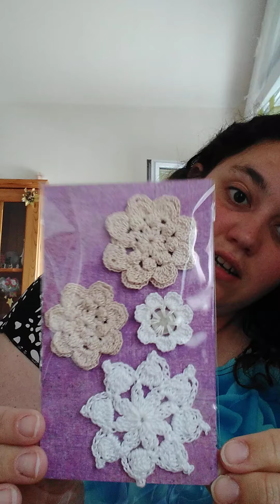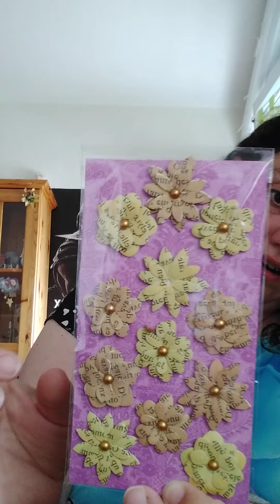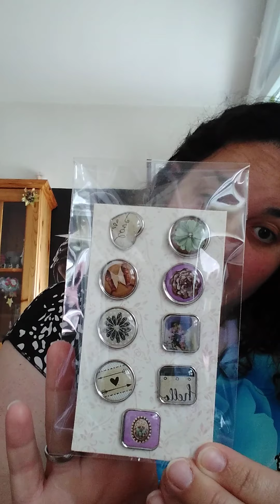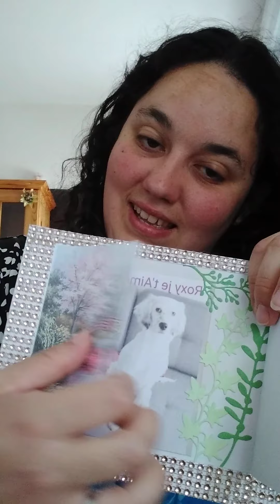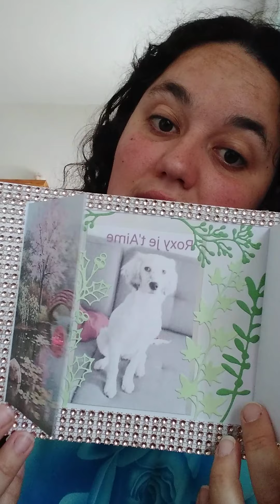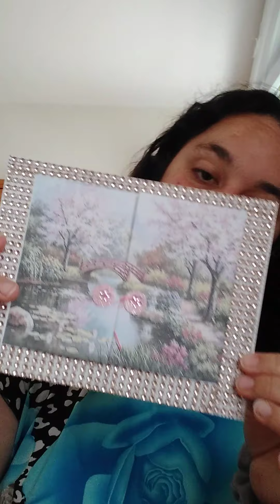mon échange de Lala Oded avec Mistinguette